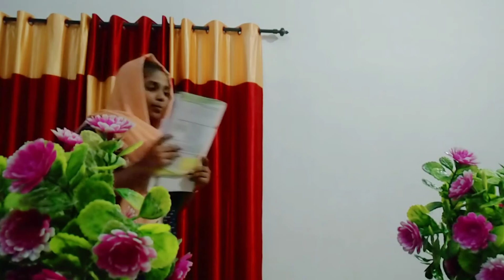Ponnus vlog part -2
Ponnus vlog